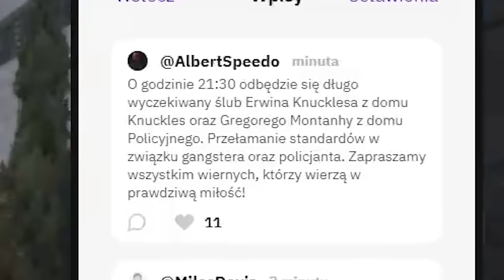NA KONIEC SEZONU WZIĄŁ ŚLUB Z MĘŻCZYZNĄ [ GTARP ][ 5City ]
W gtarp na serwerze 5city gra z przyjaciółmi. Zakszot bo tak nazwali swoją grupę w której są: Exhiee, xnorth, Angela, Kenon, Jenkinss, Thorek, Diables fantastycznie się bawią. Postacie którymi grają to: Erwin, Carbonara, Speedo, Heidi, Laborant, David, San oraz Dia. Erwin postanowił wziąć ślub z funkcjonariuszem LSPD aby zarobić na nowy biznes. Ekipa zastanawiała się również jaki nowy biznes będą chcieli prowadzić na nowej edycji.

SERWER ( five city ):
5 city gta rp

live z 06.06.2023